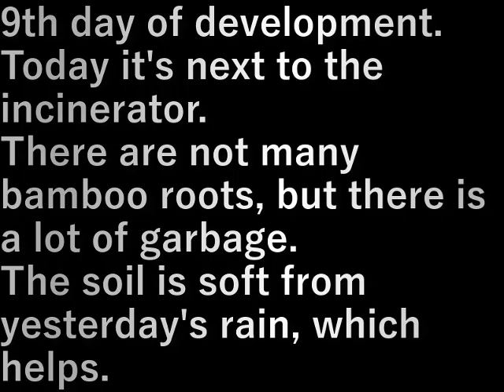村民農園新規耕運8(2024.2.26)New cultivation of villagers’ farm 8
開拓９日目。
今日は焼却炉横。
笹の根は少ないがゴミが多い。
昨日の雨で土が柔らかいので助かります。

9th day of development.
Today it's next to the incinerator.
There are not many bamboo roots, but there is a lot of garbage.
The soil is soft from yesterday's rain, which helps.

設備屋の適当田舎暮らし